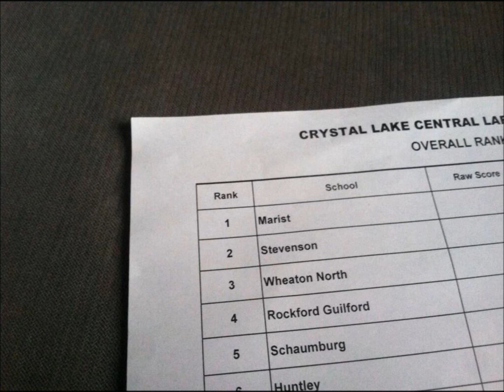Guliford Takes 4th at Crystal Lake Central High School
WROK's Cheer Squad
12-7-13 Guliford Takes 4th at Crystal Lake Central High School

 Large Varsity Challenge
 4th out of 15 teams

Pictures courtesy of Shelli McGinley